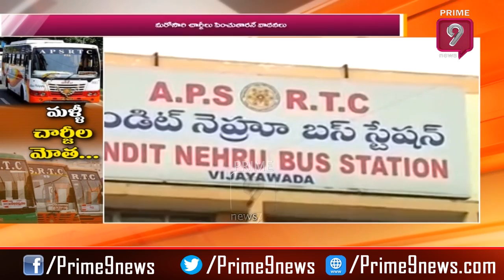ఏపీఎస్ ఆర్టీసీ ప్రయాణికులకు కొత్త భయం | Prime9 News